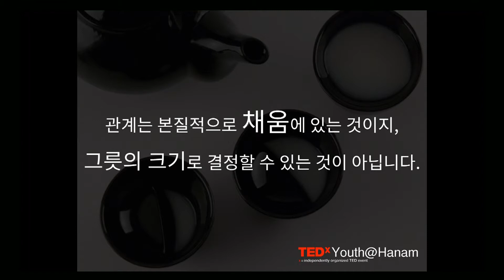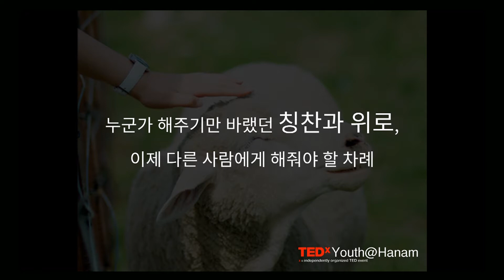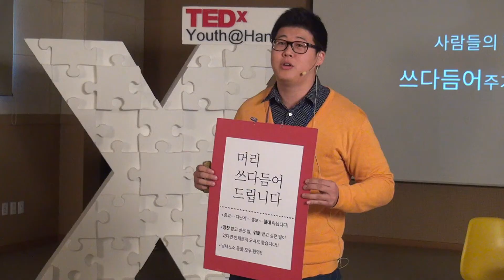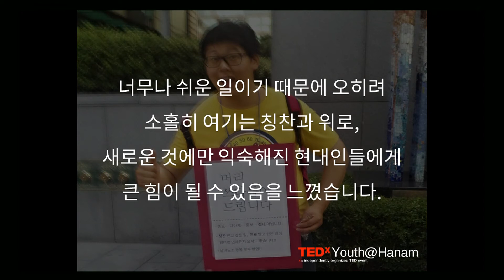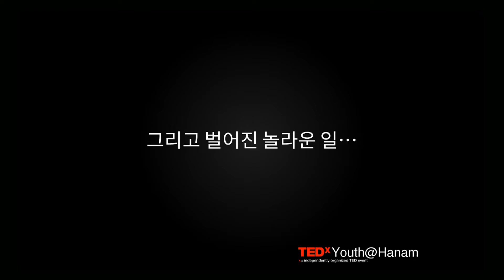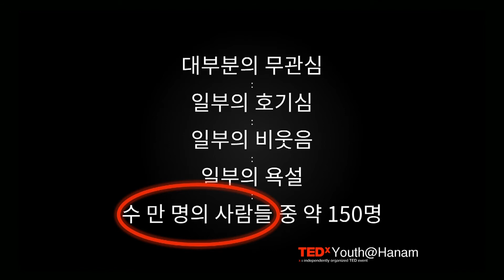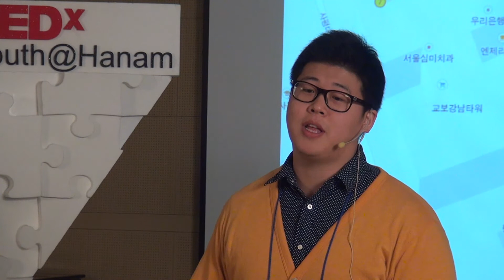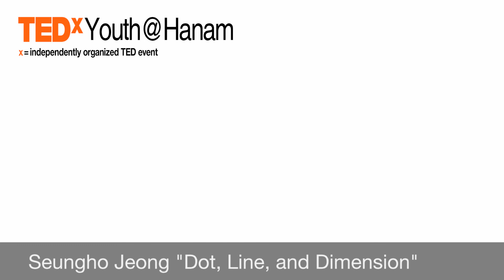To be a point, line, and square. | Seungho Jeong | TEDxYouth@Hanam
He has tried to share the ideas and spread consolation. Though he is an average university student, he challenged to break the wall between people by petting passers-by on the head. People needed acceptance, adoration, and consolation which he gave.